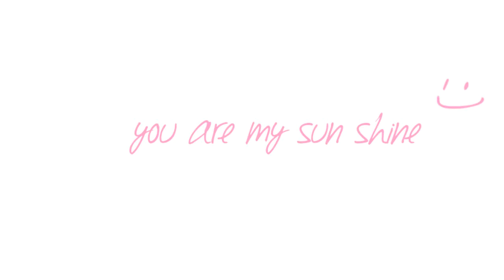3 anos de namoro de minha vida e eu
Video comemorativo 3 anos de namoro de minha vida e eu